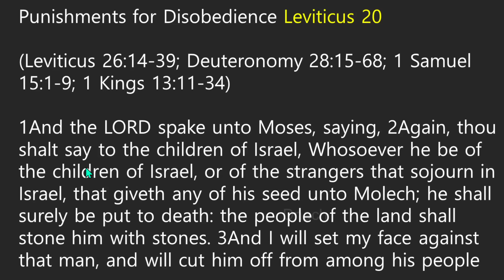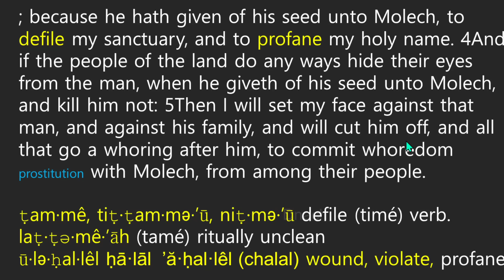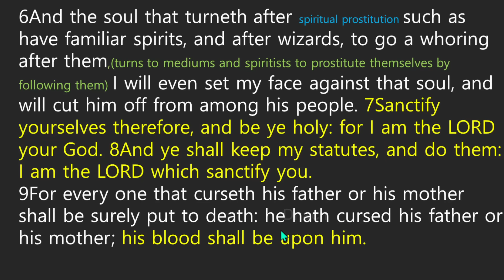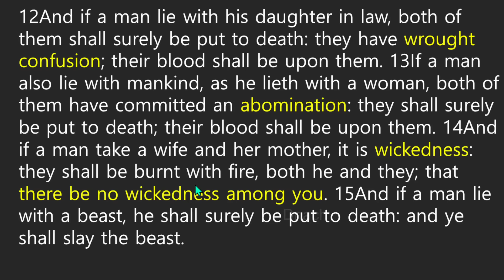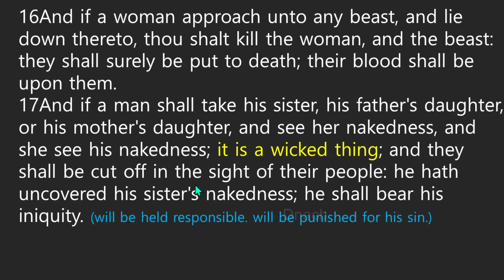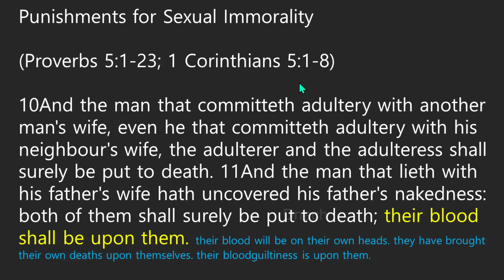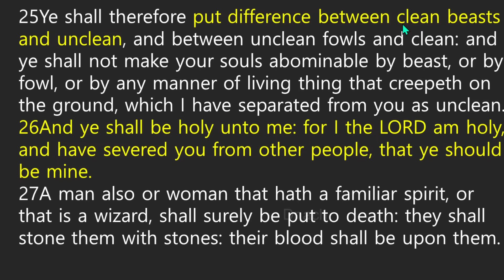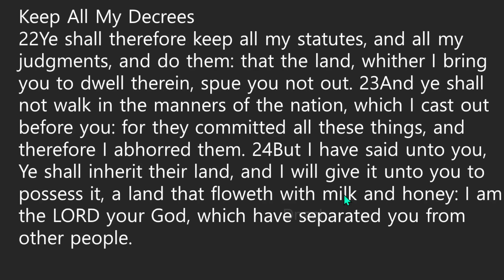레위기 2; 새로운 모랄 을 쌓아라, 그렇지 않으면 저들처럼 토해내겠다